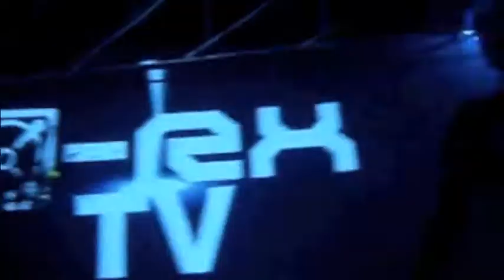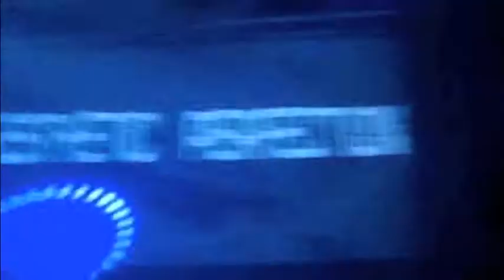X-RX / Aesthetic Perfection México